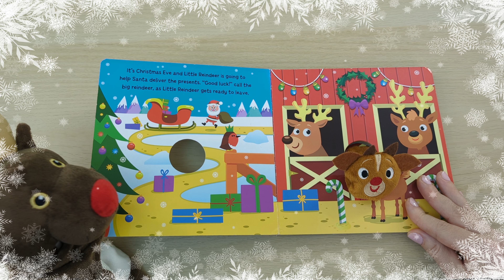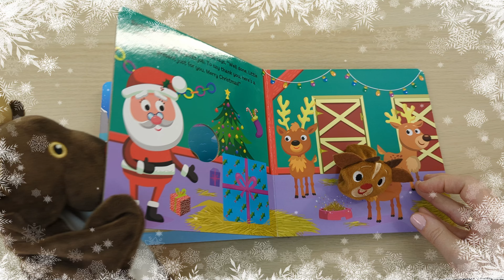Christmas Treasure Hunt Adventure | Christmas Learning | Christmas Train | Toddler Learning Video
🎅 Get ready to join Ms. Irina's fantastic Christmas journey! We're embarking on an exciting Christmas treasure hunt aboard the enchanting Christmas train. We'll be scouring the magical forest in search of hidden Christmas gifts. Meet Santa, the Reindeer, Elf, Snowman, Polar Bear, and even the Gingerbread Man on the way to Christmas.

🎄 Everywhere you look, there are twinkling lights, dazzling decorations, delicate snowflakes, scrumptious gingerbread cookies, a magnificent Christmas tree, and of course, a pile of gifts nestled under it!

🔔 This educational video with Ms. Irina is specially designed to boost your child's speech and language skills while enhancing listening and attention abilities. We'll dive into a heartwarming story and sing along to charming Christmas tunes. This video is a fun way for babies, toddlers, and preschoolers to explore the world around them and discover exciting new things.

✨ Come along on this captivating Christmas learning adventure! Join the celebrations, and let's dive into the fun together!